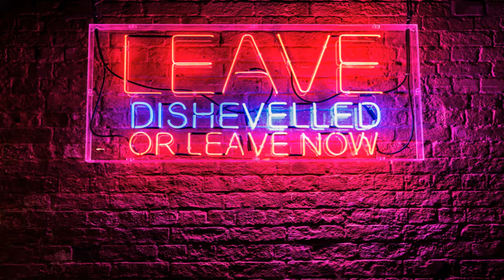BEST EDM DANCE & ELECTRONIC MUSIC 2020 // High Water - URMANOID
--URMANOID--
(Please follow and support URMANOID )